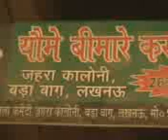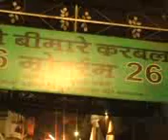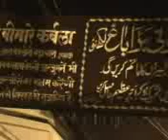HIGHLIGHTS YAUM-E-BIMAR-E-KARBALA 1435 ZAHRA COLONY BADA BAGH MUFTI GANJ, LUCKNOW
YAUM-E-BIMAR-E-KARBALA 26 MOHARRAM 1435 ZAHRA COLONY BADA BAGH MUFTI GANJ, LUCKNOW Video Editor : M. ABUZER KINTOORI